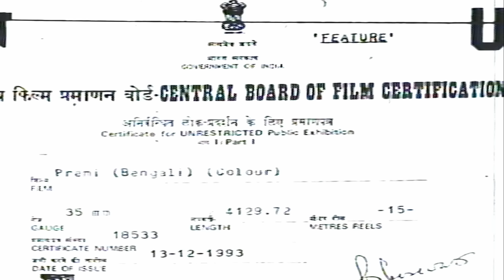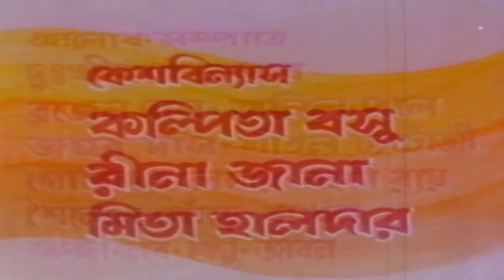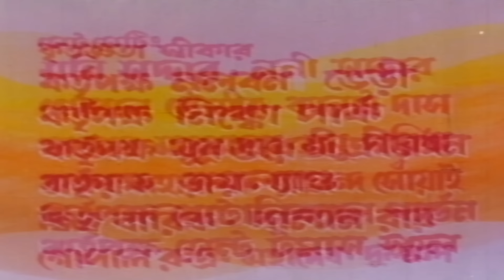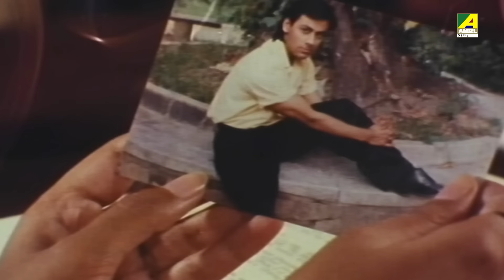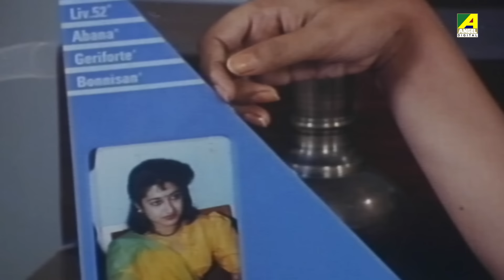Premi | প্রেমী | Full Movie | Soham Chakraborty | Satabdi Roy | Dipankar Dey | Arjun Chakraborty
Watch the Bengali Full Movie "Premi" starring Satabdi Roy, Dipankar Dey, Arjun Chakraborty, Dolon Roy, Soham Chakraborty & Others.

Film :  Premi
Language : Bengali
Director : Bikash Banerjee
Story : Bikash Banerjee
Music Director : Joydeb Sen
Release : 1993
Star Cast : Satabdi Roy, Dipankar Dey, Arjun Chakraborty, Dolon Roy, Soham Chakraborty, Shakuntala Barua, Beena Banerjee, Indrajit Deb, Ramen Roy Chowdhury, Sumanta Mukherjee, Shakti Thakur